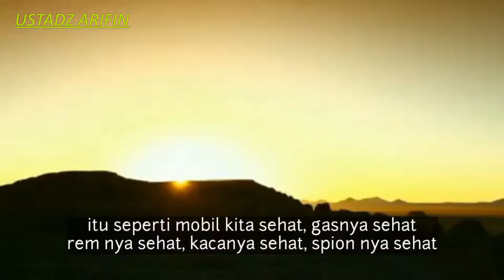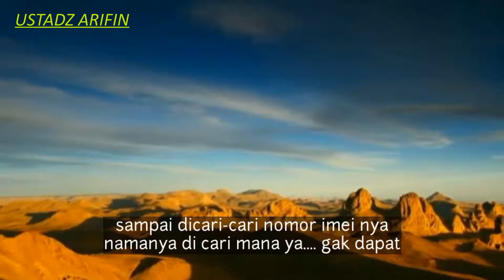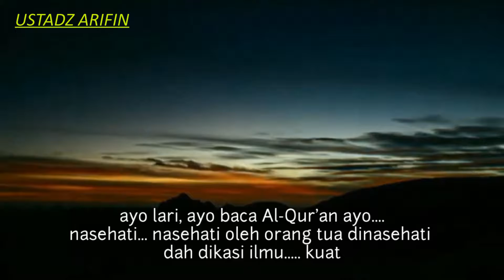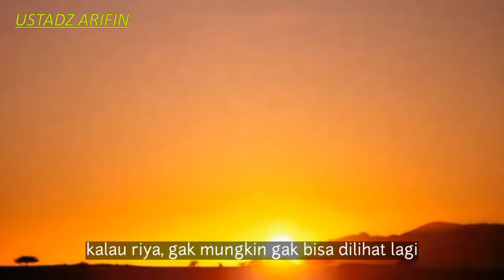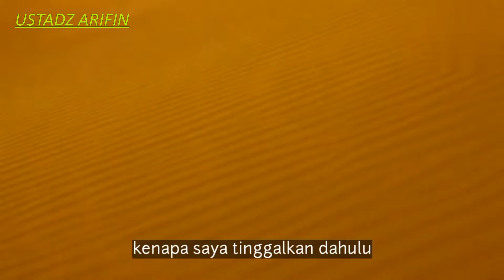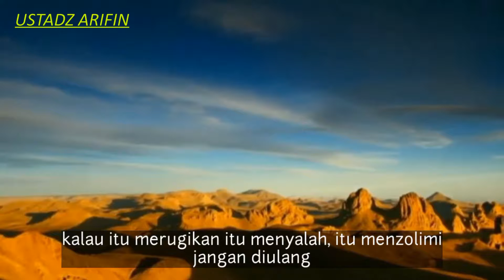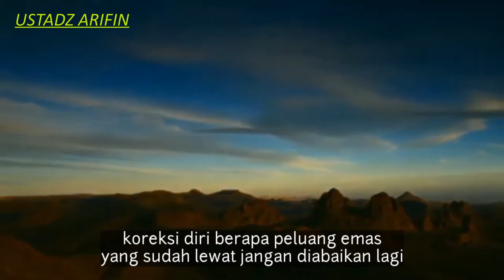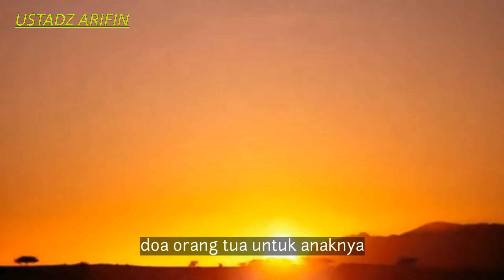HATI - HATI MENJAGA HATI DENGAN CARA MUHASABAH DIRI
Kajian rutin malam senin di mesjid Ar- Rahman Teritis dengan judul menjaga hati dengan cara muhasabah diri
penceramah : Ustad Arifin